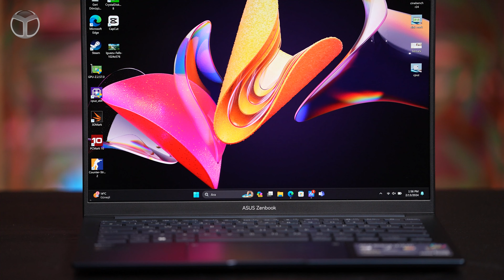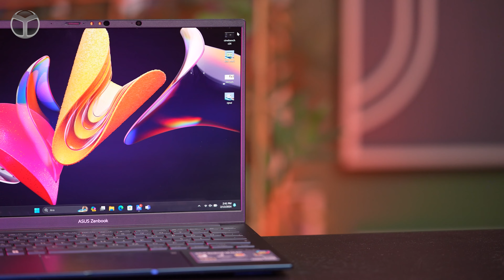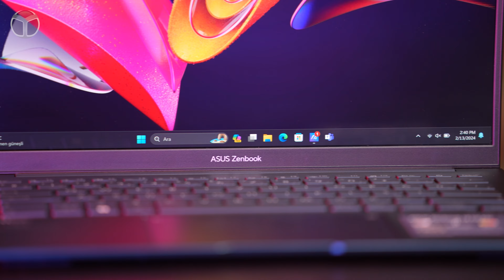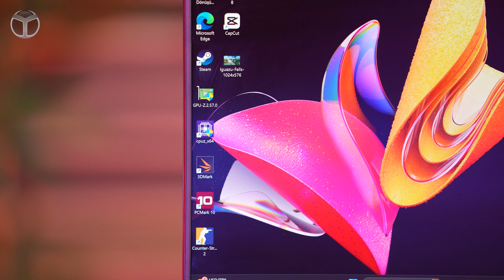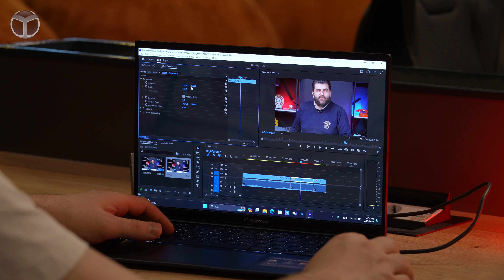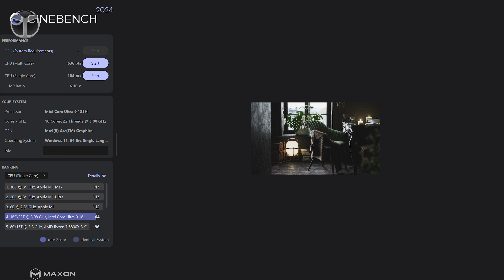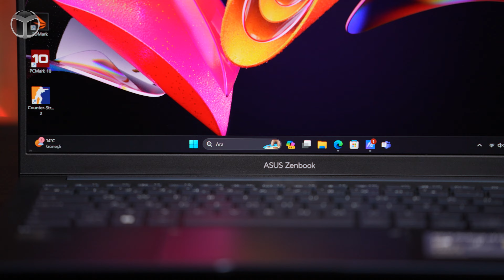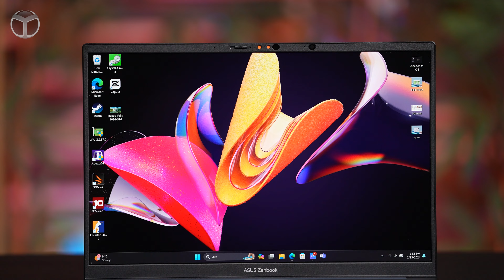Yapay zeka, 120 Hz OLED ekran! ASUS Zenbook 14 OLED UX3405 inceleme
Bugünkü videomuzda, güçlü ve taşınabilir bir cihaz arayan kullanıcılar için tasarlanmış olan, Intel Core Ultra 9 işlemcili ASUS Zenbook 14 OLED UX3405 modelini inceledik. Ana teknik özelliklerini, performans potansiyelini ve diğer detaylarını sizlerle paylaştık. ASUS Zenbook 14 OLED UX3405 inceleme sizlerle.

ASUS Zenbook 14 OLED UX3405 inceleme

Öne Çıkan Özellikler:

    Güçlü İşlemci: 12. Gen Intel Core Ultra 9 185H işlemci, 16 çekirdek ve 22 iş parçacığı ile çoklu görev ve zorlu uygulamalar için olağanüstü performans sunuyor.
    Göz Alıcı Ekran: 14 inç 3K OLED ekran, canlı renkler, derin siyahlar ve akıcı bir görüntüleme deneyimi için yüksek yenileme hızı ile olağanüstü görseller sağlıyor.
    Geniş Bellek ve Depolama: 32 GB LPDDR5X RAM, akıcı çoklu görev deneyimi sunarken, 1 TB PCIe 4.0 SSD, uygulamalar ve dosyalar için geniş depolama alanı mevcut.
    Hafif ve Taşınabilir: Yalnızca 1,20 kg ağırlığındaki Zenbook, hareket halindeyken çalışan kullanıcılar için ideal.
    Kapsamlı Bağlantı Noktaları: Thunderbolt 4 bağlantı noktaları, harici ekranlar ve yüksek hızlı veri aktarımı için çok yönlü bağlantı seçenekleri sunuyor.

Meteor-Lake ailesinden olan 16 çekirdek 22 iş parçacığından oluşan Intel Core Ultra 9 185H işlemci, önceki nesillere göre önemli performans artışı vadediyor. Bu da onu, yoğun iş yüklerini kaldırabilecek bir cihaza ihtiyaç duyan profesyoneller, içerik üreticileri ve oyuncular için ideal hale getiriyor. Entegre Intel AI Boost NPU ise yapay zeka destekli uygulamalarda performansı daha da artırıyor.

14 inç 3K OLED ekran, zengin renkler, derin siyahlar ve akıcı ve sürükleyici bir deneyim için yüksek yenileme hızı ile olağanüstü görüntü kalitesi sunarak öne çıkıyor. Bu ekran, yaratıcı profesyoneller, oyuncular ve görsel açıdan etkileyici bir dizüstü bilgisayar arayan herkes için idealdir. Zenbook, arkadan aydınlatmalı klavye, FHD gizlilik kapağına sahip kamera ve Harman Kardon ses sistemi gibi ek özellikler sunuyor. Ayrıca Wi-Fi 6E, hızlı ve güvenilir kablosuz bağlantı sağlıyor.

Intel Core Ultra 9 işlemcili ASUS Zenbook 14 OLED UX3405, güçlü ve taşınabilir bir cihaz arayan kullanıcılar için ideal bir seçenek. Yüksek performansı, göz alıcı ekranı ve geniş depolama alanı ile profesyoneller, içerik üreticileri ve oyuncular için çekici bir seçenek haline geliyor. ASUS Zenbook, güç, taşınabilirlik ve göz alıcı görsellerin çekici bir kombinasyonunu sunarak, premium bir ultrabook arayan kullanıcılar için güçlü bir aday.

ASUS Zenbook 14 OLED UX3405 teknik özellikleri

    İşlemci: Intel Core Ultra 9 185H 2.3 GHz (24MB Cache, Turbo Boost 5.1 GHz, 16 çekirdek, 22 iş parçacığı); Intel AI Boost NPU
    Grafik Kartı: Intel Arc
    Yapay Zeka İşlemcisi: Intel AI Boost NPU
    Ekran: 14.0 inç, 3K (2880 x 1800) OLED, 16:10 en boy oranı, 0.2ms tepki süresi, 120Hz yenileme hızı, 400nits parlaklık, 600nits HDR pik parlaklık, 100% DCI-P3 renk gamı, 1,000,000:1 kontrast oranı, VESA CERTIFIED Display HDR True Black 600, 1.07 milyar renk, Parlak ekran, %70 daha az zararlı mavi ışık, TÜV Rheinland sertifikalı, SGS Eye Care Display, Dokunmatik ekran değil, Ekran-kasa oranı %87
    Bellek: 32 GB LPDDR5X yerleşik bellek
    Depolama: 1 TB M.2 NVMe PCIe 4.0 SSD
    Giriş/Çıkış Bağlantıları: 1x USB 3.2 Gen 1 Type-A, 2x Thunderbolt 4 (ekran / güç aktarımı destekler), 1x HDMI 2.1 TMDS, 1x 3.5mm Kombine Ses Jakı
    Klavye ve Dokunmatik Yüzey: Arka aydınlatmalı Chiclet Klavye, Dokunmatik yüzey, NumaraPad desteği
    Kamera: Windows Hello’yu desteklemek için IR fonksiyonlu FHD kamera (Gizlilik perdesiyle birlikte)
    Ses: Akıllı Amfi Teknolojisi, Dahili hoparlör, Dahili dizi mikrofon, harman/kardon (Premium)
    Batarya: 75WHrs, 2S2P, 4 hücreli Li-ion
    Güç Kaynağı: USB-C, 65W AC Adaptör
    Ağırlık: 1.20 kg